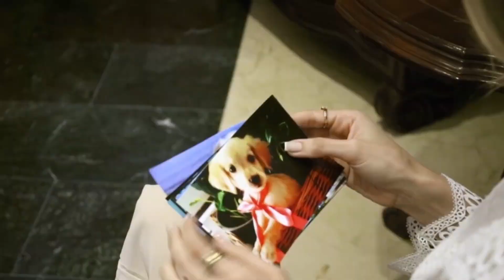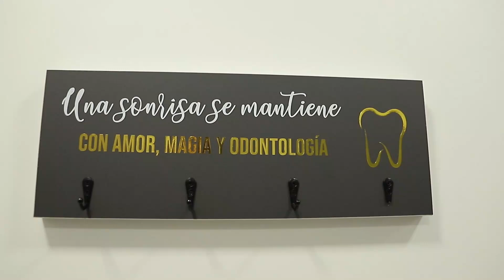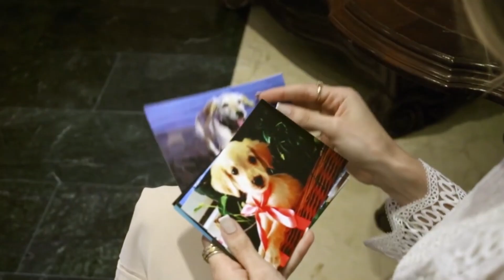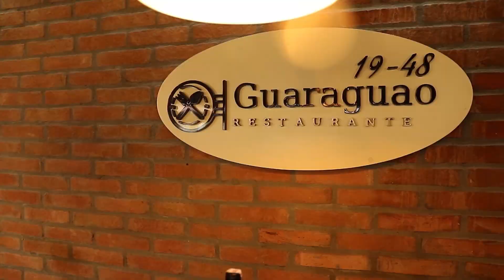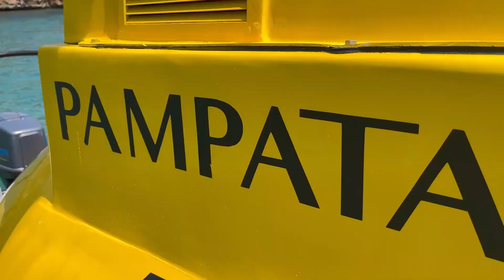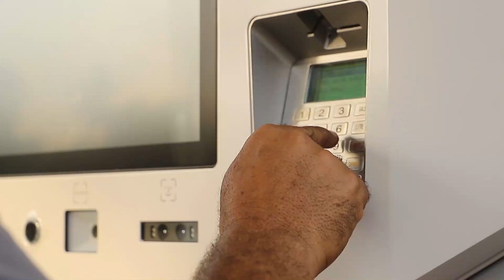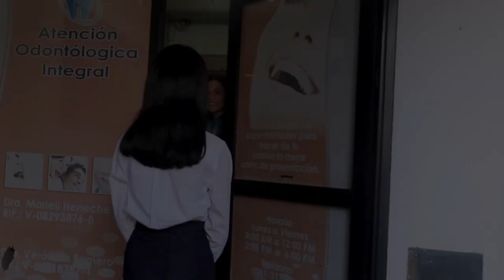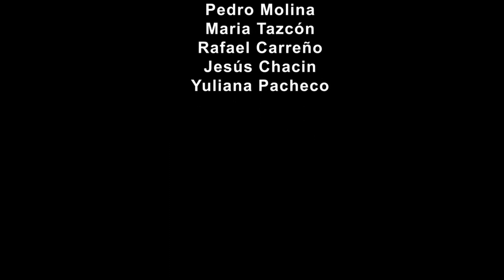CAMILA Y SUS AMIGOS TV | PROGRAMA 2 - CUARTA TEMPORADA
" ᑕᗩᗰIᒪᗩ Y ՏᑌՏ ᗩᗰIᘜOՏ"
Cᴏɴᴅᴜᴅɪᴅᴏ ᴘᴏʀ:
𝗖𝗮𝗺𝗶𝗹𝗮 𝗧𝗼𝗿𝗻𝗲𝗹.
ʏ ᴊᴜɴᴛᴏ ᴀ ᴇʟʟᴀ ʟᴀs ᴛᴀʟᴇɴᴛᴏsᴀs:
Dra. Maria Duerto
Eva Luna Garcia

"¡La cuarta temporada de ‘Camila y sus Amigos’ ha llegado a Anzoátegui Televisión!
Deberes y Derechos: Donde los niños aprenden sobre sus responsabilidades y derechos fundamentales. 📚
Cocinando con los Niños: Un espacio donde los pequeños chefs aprenden a preparar recetas saludables y deliciosas. 🍲
Niños Saludables: Promovemos un estilo de vida saludable con consejos de expertos y actividades divertidas. 🏃‍♀️
Turismo Kids: Viajamos virtualmente a diferentes lugares, aprendiendo sobre culturas y geografía. 🌍
Conociendo tu Talento: Los niños tienen la oportunidad de descubrir y mostrar sus talentos únicos. 🎨
Mascotas TV: Aprendemos a cuidar y respetar a nuestras queridas mascotas. 🐾

¡No te pierdas ‘Camila y sus Amigos’ en Anzoátegui Televisión! CamilaYSusAmigos AnzoateguiTelevision EducacionDivertida"

𝗛𝗼𝗿𝗮𝗿𝗶𝗼:
𝘔𝘢𝘳𝘵𝘦𝘴 𝘺 𝘑𝘶𝘦𝘷𝘦𝘴 𝘥𝘦 3:00𝘱𝘮 𝘢 4:00𝘱𝘮

𝐀 𝐭𝐫𝐚𝐯𝐞́𝐬 𝐝𝐞:
𝗣𝗿𝗶𝗺𝗲𝗿𝗼 𝗹𝗼 𝗻𝘂𝗲𝘀𝘁𝗿𝗼!
Nos puedes ver por Telecable Canal 12🎥 Martes, jueves de 3:00pm a 4:00pm